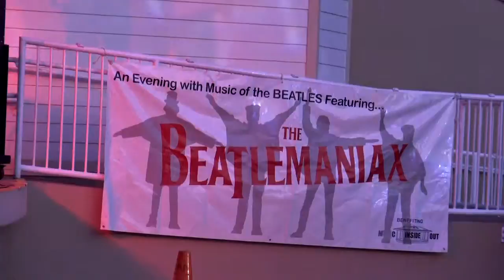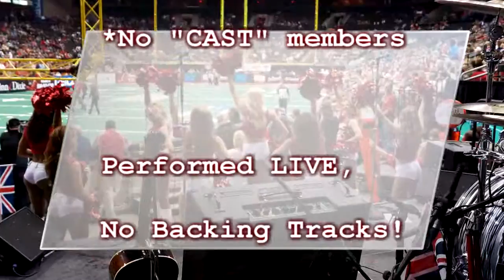The Beatlemaniax 2016 Promo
Florida's premier Beatles tribute show